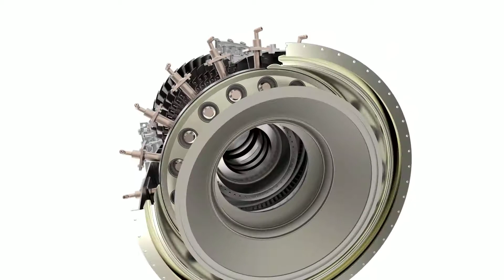Siemens NX Jet Engine Animation KeyShot Animation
Animation of a Jet Engine designed using Siemens NX, rendered and animated in KeyShot.